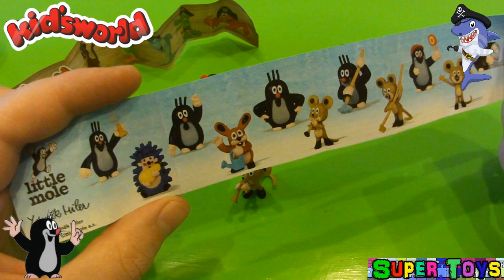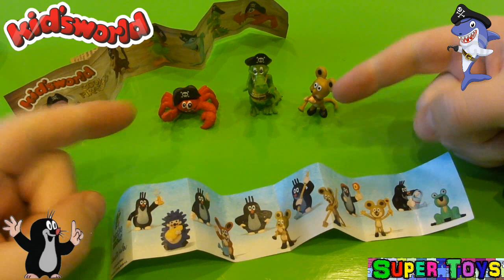KIDSWORLD десерт с игрушкой,Пираты и Маленький Крот/ cool pirates little mole Kinder Surprise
KIDSWORLD десерт с игрушкой,Пираты и Маленьгий Крот/ cool pirates little mole Kinder Surprise